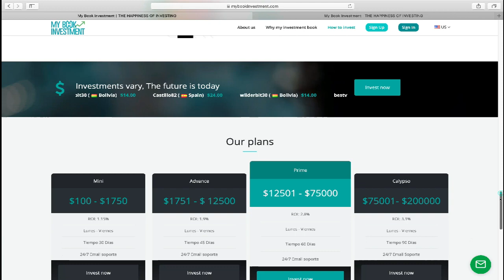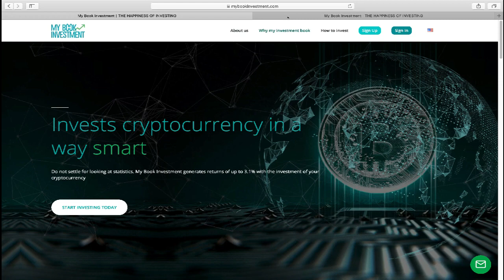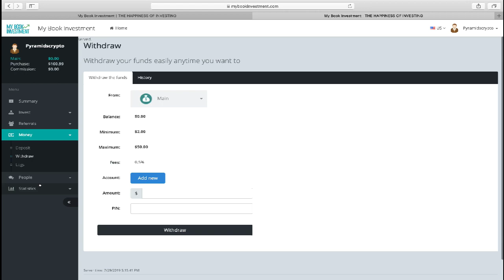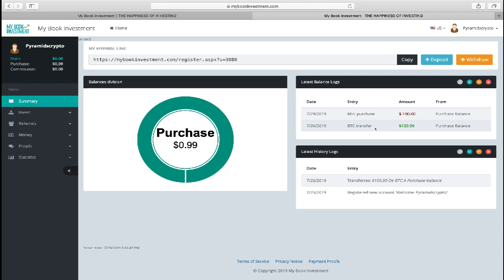موقع جديد Mybookinvestment بارباح يومية